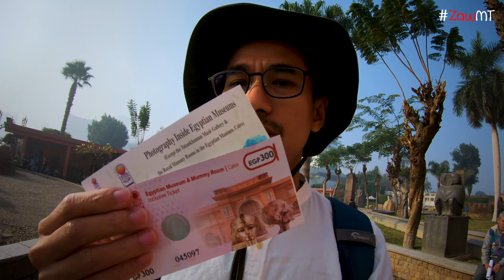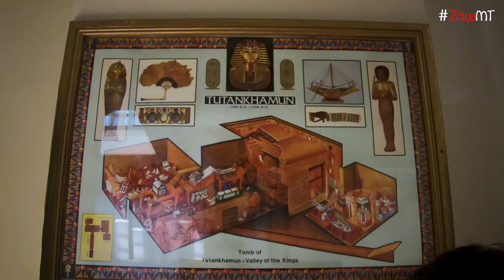အီဂျစ်သမိုင်းပြတိုက် Egyptian Museum in Cairo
The Egyptian Museum in Cairo is home to an extensive collection of 120,000 items of ancient Egyptian antiquities. ကိုင်ရိုမြို့ အီဂျစ်သမိုင်းပြတိုက်